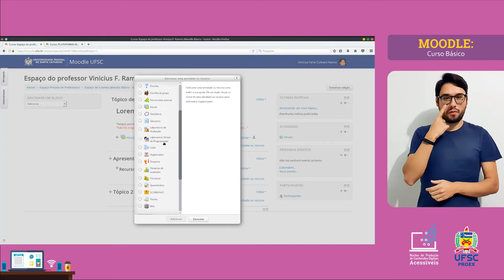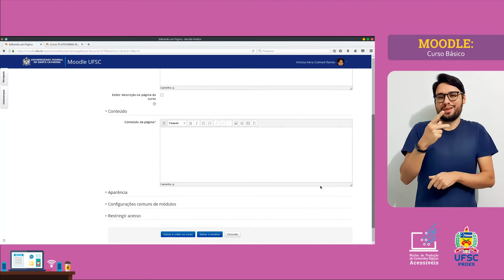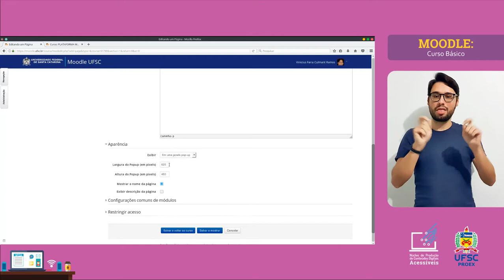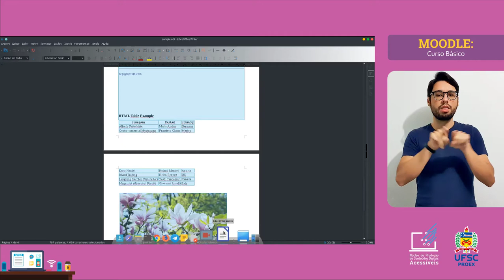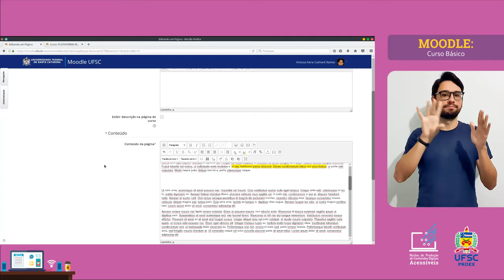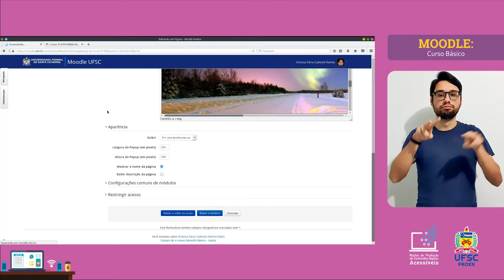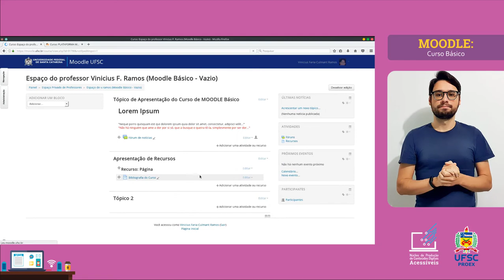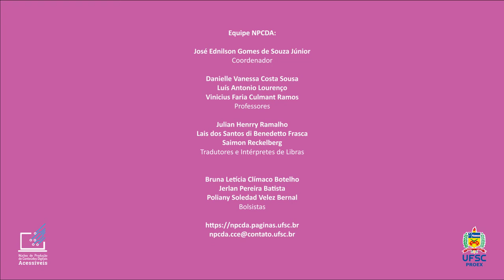MOODLE BÁSICO - Recurso: Página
Você sabia que é possível criar uma página web com o editor de textos do Moodle? Assista o vídeo para aprender a utilizar o recurso Página do Moodle.